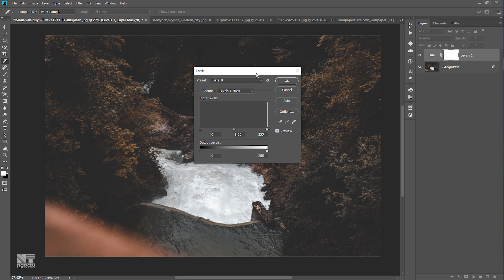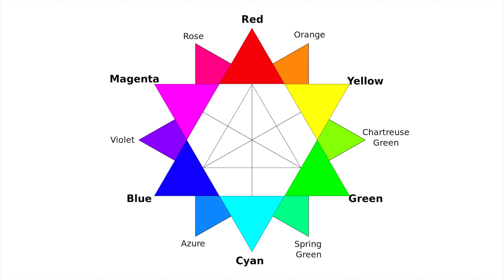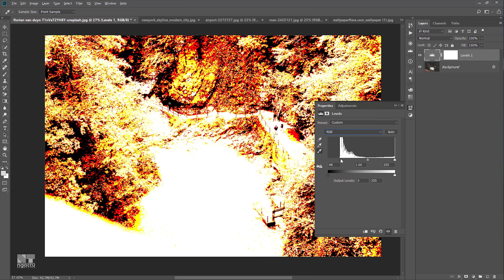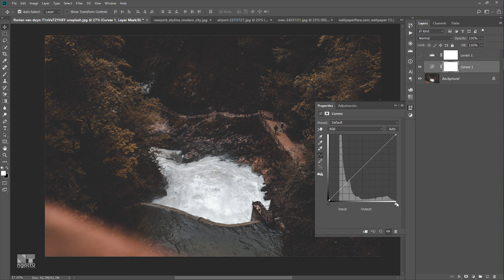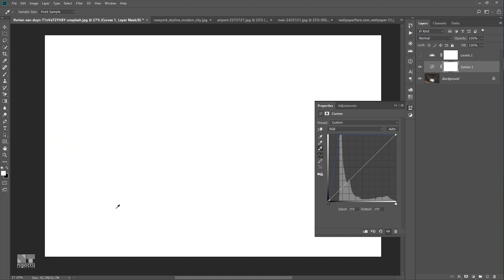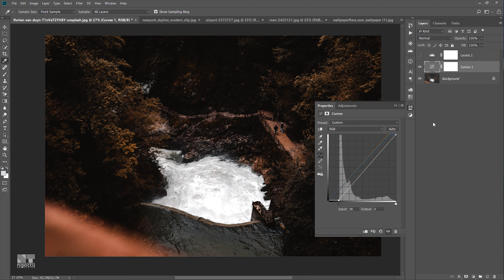Levels vs Curves - Tính Năng Nào Tốt Hơn Cho Chỉnh Màu Ảnh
Levels và Curves là hai tính năng quan trọng trong Photoshop để điều chỉnh ánh sáng và màu sắc của hình ảnh. Để biết 2 tính năng này sẽ hoạt động như thế nào, hãy xem hết video này nhé!

Đăng ký PixiLove để ủng hộ kênh và xem thêm nhé!
© Bản quyền video thuộc PixiLove ☞ Vui lòng không Reup